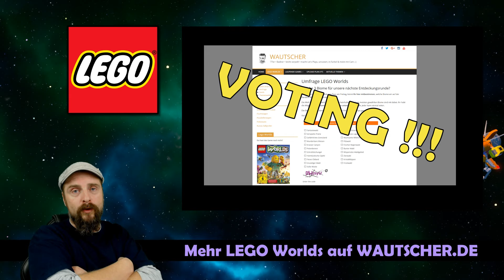Lego Worlds deutsch 🐉 049: Walddrache & Umbau Wautschcatraz 🌨️ german gameplay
Gameplay zu Lego Worlds deutsch (german) Let's Play Lego World, mit Alderle, Schneedrache und Eurem Wautscher ... natürlich wie immer,  gemütliche Unterhaltung.

Hier der SEED, auf dem ich den Walddrache geholt habe (auf Euren Wunsch): 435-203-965 H

Den KOMPLETTEN GUIDE, vom 'SKIN' zur 'Freischaltung Drachen" findest Du in Schriftform auch hier:

Inhalt #49:

"Ein Wald weiter ... wir holen uns den Walddrache aus dem Fantasiewald!

In der Baurunde geht es heute auf die Eisinsel! Wir schmeißen nochmal einiges über den Haufen und organisieren den Gefängnisbereich neu ..."

Entwickler:
TT Games, Traveller's Tales

Publisher:
Warner Bros. Interactive Entertainment

"LEGO ® Worlds ist eine offene Umgebung, die vollständig aus LEGO Steinen gebaut wird. Du kannst die LEGO Steine völlig frei verändern und die Welten nach Lust und Laune mit LEGO Modellen bevölkern. Gestalte die Welt nach deinen Ideen, Stein für Stein.

Oder nutze die großformatigen Landschafts-Tools, wenn du zum Beispiele ganze Gebirge errichten oder tropische Inseln ins Meer setzen möchtest. Nutze vorbereitete Strukturen, um eine Welt zu bauen und anzupassen, wie sie dir gefällt. Entdecke Neues mithilfe von Hubschraubern, Drachen, Motorrädern oder sogar Gorillas und schalte Schätze für noch mehr Spielmöglichkeiten frei.

Sieh zu, wie deine Kreationen mit Charakteren und Kreaturen, die aktiv sind und sich unerwartet verhalten, lebendig werden. In LEGO Worlds ist alles möglich!"

Wautscher's Let'sPlays wie immer 'blind', ungeschnitten & unrasiert - meist mit Cam und in Farbe ;-)